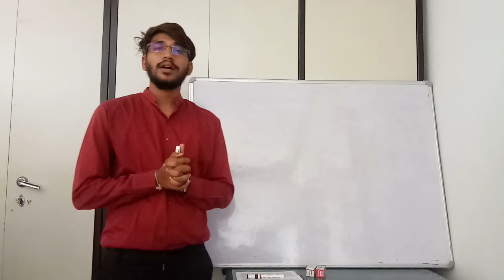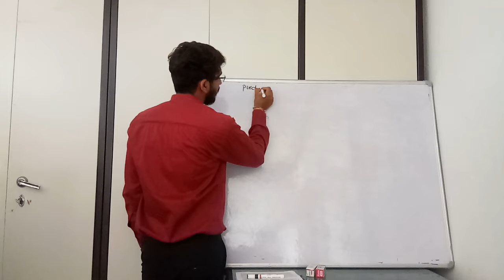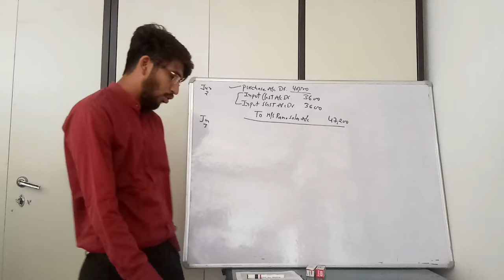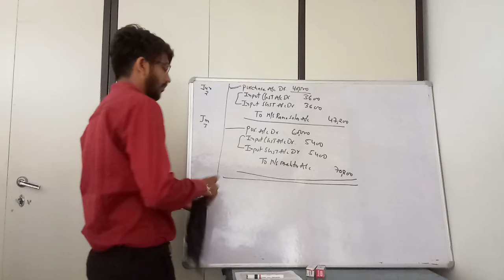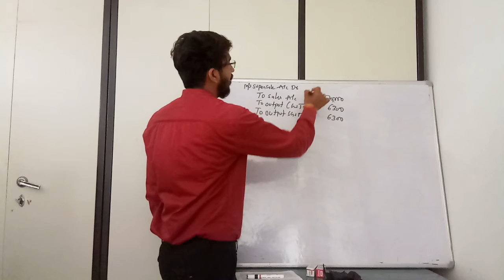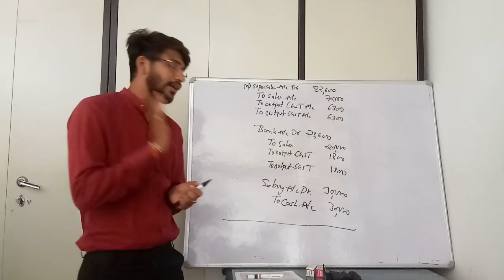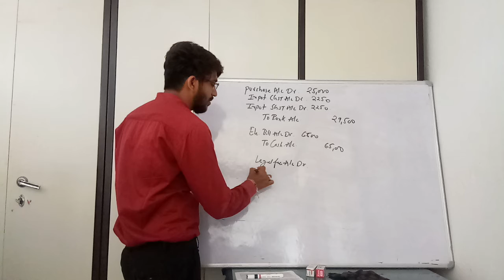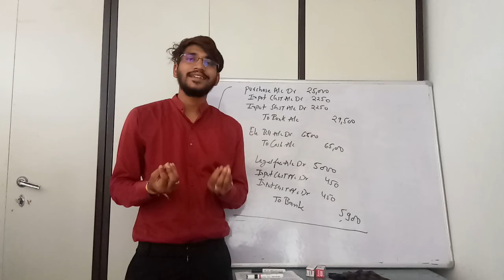July 22, 2020